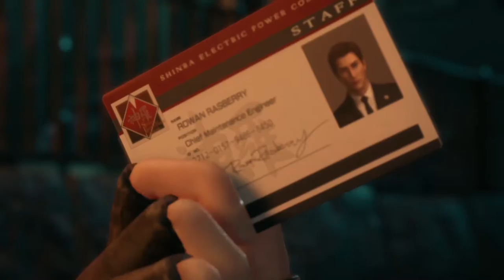Final Fantasy VII Remake Walkthrough [PS4] [Full] Part04